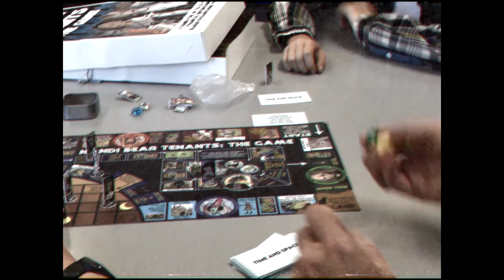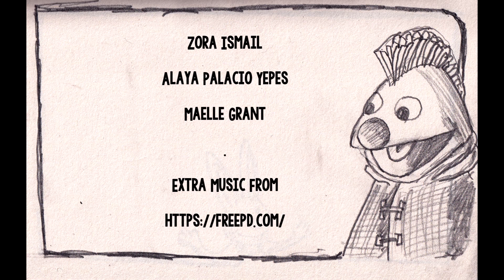Rabbit Ears News: The Weekly Carrot - Episode 318: How The Donuts Got Their Holes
Fabulous TV for Children and Adults!
Share this with the people you love!!
Join Beth the Bunny, Mr. Blaise and Magic in the Rabbit Ears New York television studio for an adventure in songs, stories and fun!

This episode features:
Dinojubilee!
Pun Pun and Dave!
The 3 Donuts!

Starring:
Beth Murray
Blaise Kolodychuk
Elaine Boyling

Guest Stars:
Sophie MacLellan
Zora Ismail
Alaya Palacio Yepes
Maelle Grant
Stella Williams
Kayla Smith
Keith Moon
Ben Moon
Randolph West